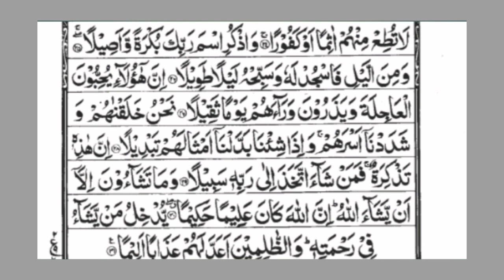Surah Al Dahar by Quran with Bhaddar with Rahil Shahzad سورہ الدھر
Name : Ad-Dahr
surah chapter No.76
Para ni. 29
سورہ الدھر